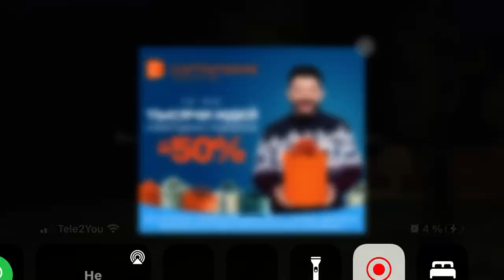Сцены мороженщика 3